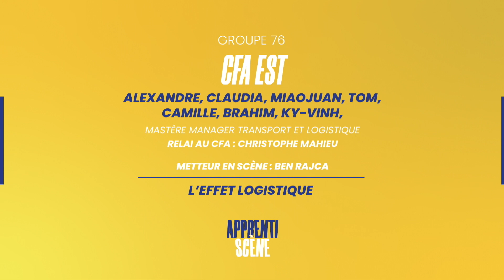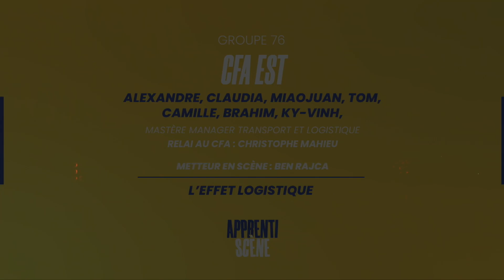"L'EFFET LOGISTIQUE" CFA EST - GROUPE 76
Notre soirée Apprentiscène 2024 se déroulait le 29 mai au Théâtre Libre à Paris avec notre partenaire AFT Transport et Logistique.
Les apprenties du CFA EST ont présenté la saynète : "L'EFFET LOGISTIQUE"
Apprenti.es : Alexandre MILANOVIC, Claudia NOVELLI, Miaojuan PIJOT, Tom GERARD, Camille FLEURY, Brahim SAADI, Ky-Vinh NGUYEN
Relais : MAHIEU Christophe
Metteur en scène : RAJCA Ben

 Bravo à tous les apprentis et apprenties pour ces superbes saynètes ✨